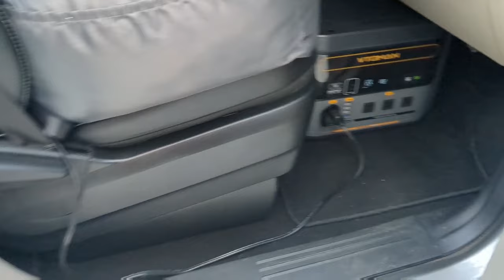Thank YOU for 20,000 Subscribers! 🥳 | Life at Camp With VAN LIFE Friends in Arizona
Now it's time to work on meeting up with friends in Sierra Vista for group camping.

This is my 2018 Dodge Grand Caravan no-build minivan camper conversion. I travel with my Chihuahua, Wynston. We’ve visited 34 states together in the continental US, and our home base is in Arizona.

Food, Water and Cooking:
Collapsible Tea Kettle
Camping Utensils Kit

Hygiene:
Portable Shower
Collapsible Bucket

Bed/Lounging:
Trifold 4” Memory Foam Mattress
Lost Horizon Foam Mattress

Furniture:
3 Tier Slim Shelf